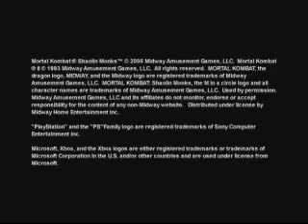Mortal Kombat Shaolin Monks Trailer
Cool trailer for MKSM. Buy the game if you haven't yet!!!